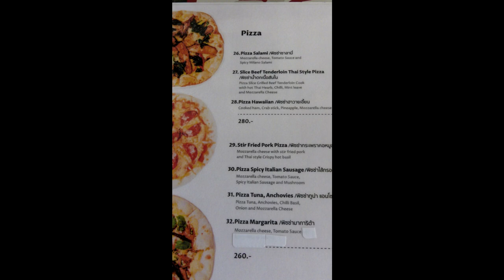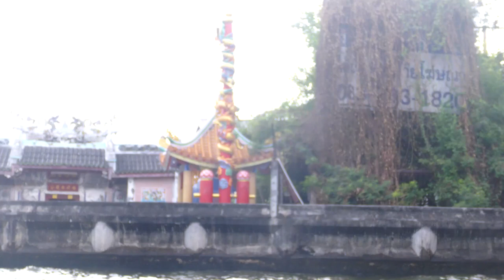Thailand gotta eat water tour and flower market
After touring the temples we had lunch then a river tour with a stroll through the fllower market